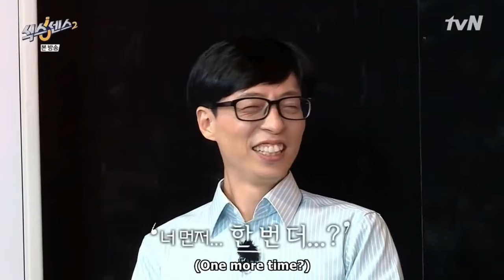The Sixth Sense season 2 in a nutshell [Funny moments episode 6]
I swear this was one of the funniest episode. I couldn’t stop laughing throughout the whole video